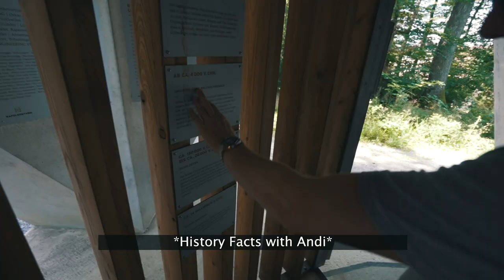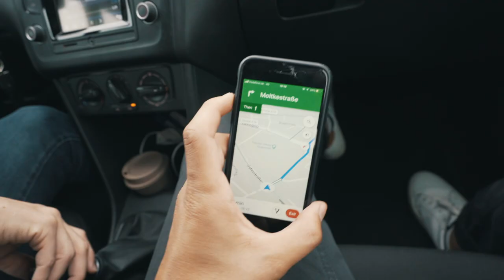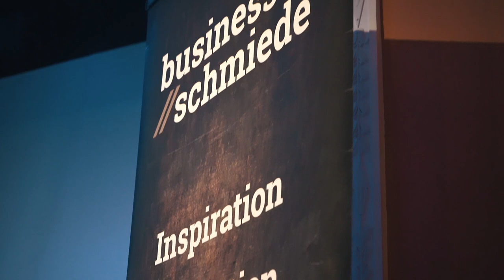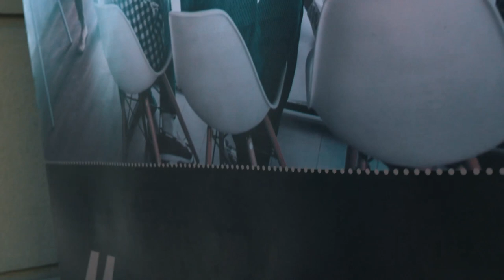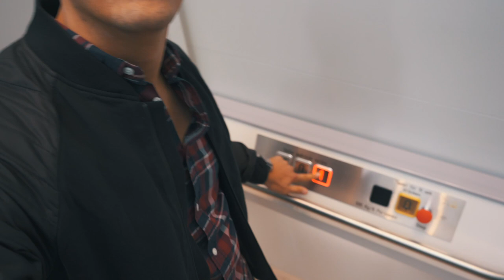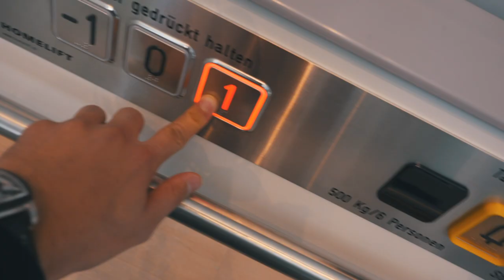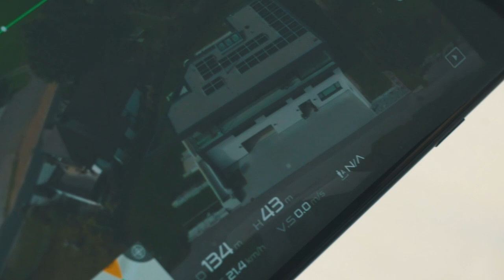Thurgau Tour & Real Estate Shooting | VLOG #51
ENGLISH THIS TIME! Finally made it happen to edit parts of the footage I have made during the last weeks. Enjoy.

NEOVISO is your consulting company when it comes to Generation Z. We help you in modern marketing, HRM issues, storytelling and much more. For that we do our own trend research, deliver strategy services like keynotes, workshops or consulting and even produce your social media content.

MARKET RESEARCH & STRATEGY

«Wer das Denken der jungen Generation versteht, erkennt die Chancen der zukünftigen Gesellschaft!»

📝 ABOUT ME
My name is Yannick and I’m a Swiss entrepreneur, student, filmmaker and photographer. Marketing and storytelling are things that let my eyes glow. In my opinion, understanding what people want, what excites or inspires them, is so crucial, that I made a living out of that.

I’m consulting organizations in the field of Generation Z and digital marketing as a founder of my company, NEOVISO GmbH. With keynotes, workshops, consulting, trend research and media productions NEOVISO helps businesses to fully understand the challenges and opportunities of the Generation Z. That’s why I always say: «Those who understand the young generation, recognize the opportunities of the future society!»

Since the end of 2016 I’m documenting highlights of my journey in form of a VLOG.

Besides that I'm Business Innovation Master student at the University of St. Gallen, member of the Suisse EMEX Advisory Board and on the committee of the British-Swiss Chamber of Commerce. In 2015 he co-founded the student association which is now organizing events at 6 different Swiss universities and holds over 1'000 members.

NEOVISO GmbH, 2019.
Riedmattstrasse 5
6052 Hergiswil